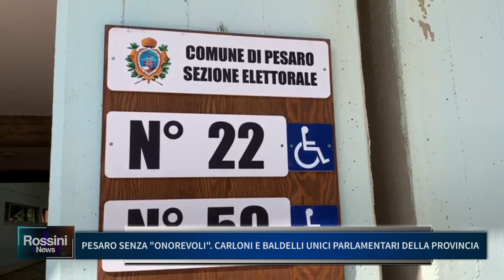PESARO SENZA ONOREVOLI, CARLONI E BALDELLI UNICI PARLAMENTARI DELLA PROVINCIA